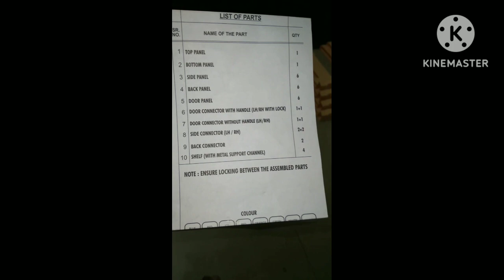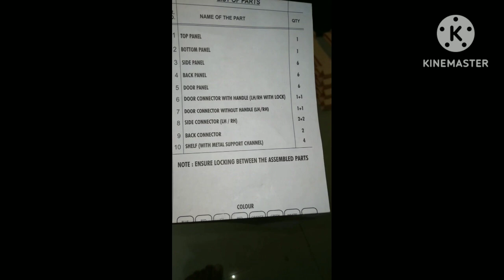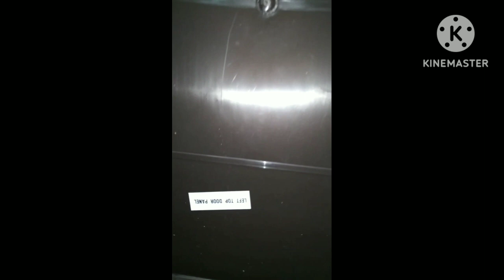CELLO NOVELTY STORAGE SOLUTION LARGE CUBERD